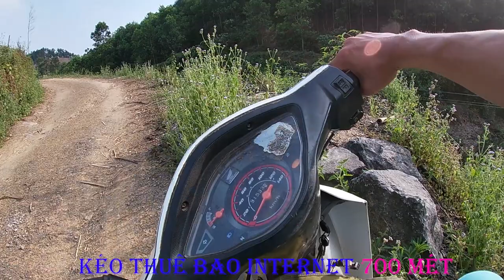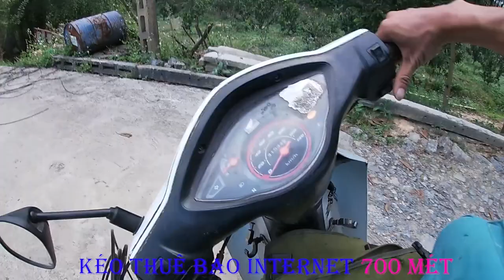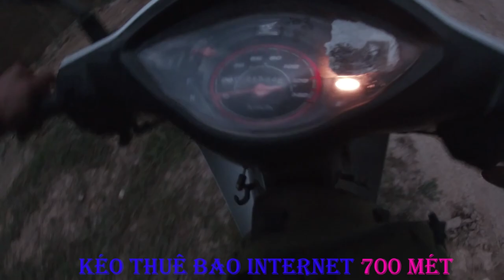PHẦN 1:LẮP ĐẶT ĐƯỜNG MẠNG 700 MÉT INTERNET WIFI VIETTEL NĂM 2020 .ĐỔI TÊN WIFI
năm 2020 với các cơ chế và chính sách tuyệt vời nhất cho khách hàng bên viettel hỗ trợ.AE kỹ thuật bọn em 1 lần nữa lại phục vụ internet và truyền hình số cho bà con mọi vùng tổ quốc có thể tiếp cận được với công nghệ và thế giới. chính sách từng khu vực nông thôn và thành thị có 1 số khác nhau và không hoàn toàn là 700m sẽ được triển khai mọi người nhé. Tại khu vực em đang quản lý thì chính sách và cơ chế như sau:
==1 hộp cáp 8 cổng sẽ có 2 thuê bao được triển khai trên 500 mét và dưới 7000
khách hàng phải ký biên bản   Không được quyền ưu tiên thời gian xử lý sự cố ,trong vòng 24h sẽ được xử lý,Không được khiếu nại về chất lượng dịch vụ internet
những trường hợp lớn hơn 700m và không có hạ tầng đảm bảo sẽ không được  triển khai.
những trường hợp nhiều hộ gia đình đăng ký cùng 1 lúc mà xa hộp cáp viettel thì mọi người phải đăng ký tập trung và ghi danh sách các hộ gia đình muốn lắp gặp nhân viên viettel để họ đưa ra phương án giải quyết.
== Ngoài ra những thuê bao như vây vẫn được hỗ trợ 700m dây cáp và các thiết bị mạng .

nội dung video chỉ là quá trình kỹ thuật triển khai kéo cáp và chốt cáp nếu mọi người có đóng góp gì cho kênh vui lòng comment ở bên dưới
mọi người cần hỗ trợ kỹ thuật vui lòng ib ZALO 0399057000
xin cảm ơn tất cả mọi người. Ngoài những video ở trên kỹ thuật hỗ trợ các video về mạng internet có dây và không dây,camera,đổi tên và mk wifi,các cách kiểm tra test mạng.
XIN CẢM ƠN MỌI NGƯỜI 1 LẦN NỮA
ĐỂ HỖ TRỢ MỌI NGƯỜI E HỖ TRỢ QUA ZALO